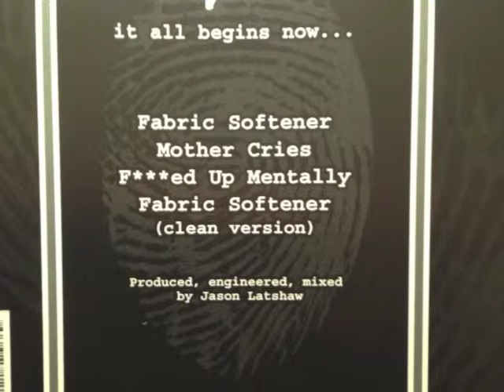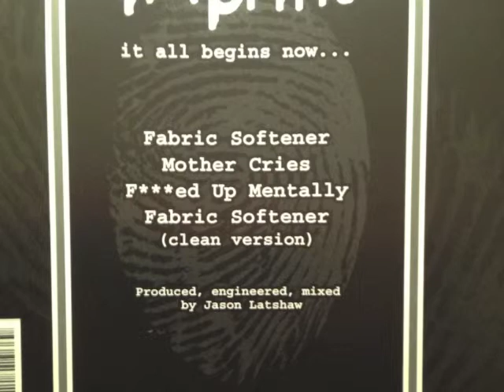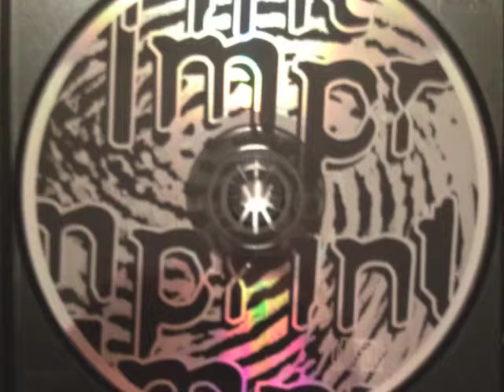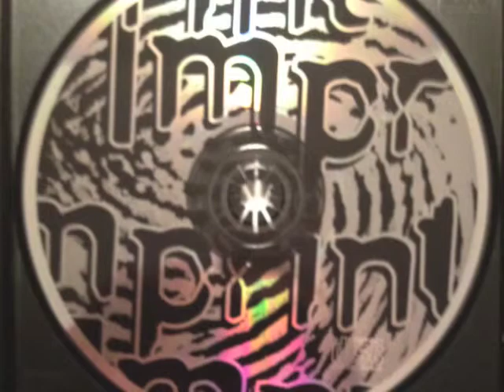Imprint - Mother Cries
The 2nd single off of Imprint's now legendary debut EP, Mother Cries is a daring move that many inferior bands would never attempt; it takes a hard look at the very fabric of our society.